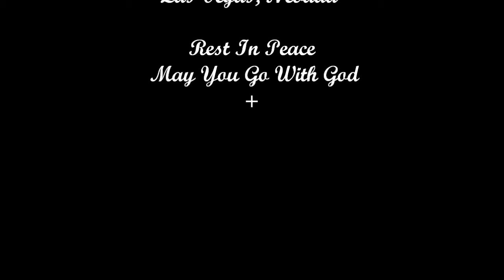Summerlin Bridge Suicide May 6, 2014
A mystery woman jumped to her death on Tuesday morning, May 6th, 2014 at approx. 5:00 am.  Nevada State Highway Patrol Trooper, Jeremie Elliot told the media that the woman jumped from the U.S. Highway 95 bridge over Summerlin Parkway & landed onto the transition ramp from the Eastbound Parkway heading towards I-95 Southbound.  At least one car hit the woman when she landed & two other vehicles also crashed beneath the Rainbow Blvd. overpass. Officials closed off the transition ramp, forcing cars into the HOV lane to get onto the highway ramp.  The transition ramp was closed for approx. 5-6 hours.
The woman's identity at this time has not released according to the Clark County Coroner's Office.
R.I.P. - May you go with God -